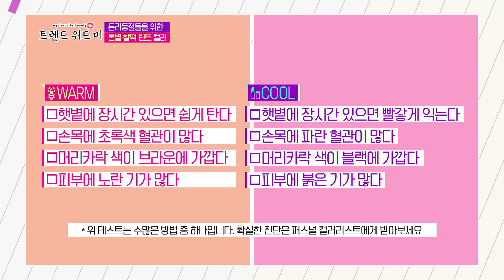트윗미 MC 남보라의 봄맞이 메이크업! 청초 메이크업 꿀팁은?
KBS JOY
트렌드위드미 TREND WITH ME
화요일 저녁 8시 30분!
소유 X 소원 X 리지 X 남보라
6회 남보라 셀프캠